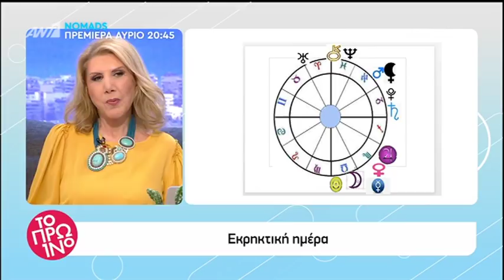faysbook.gr Τα ζώδια από τη Λίτσα Πατέρα